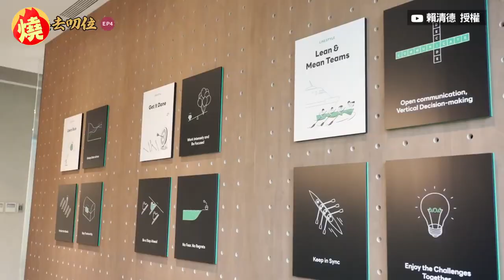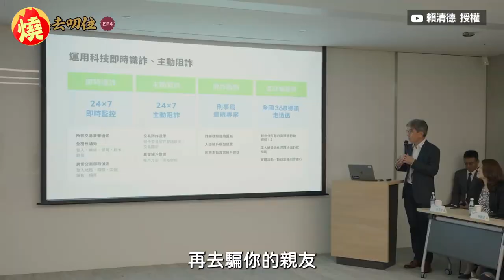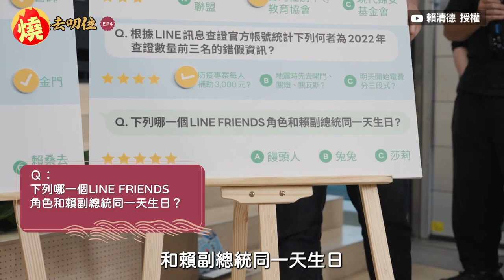快新聞／賴清德訪LINE總部談防詐！ 驚訝生日與這角色同一天－全民話燒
即時中心／陳思妤報導

民進黨總統餐選人暨副總統賴清德今（14）日中午12時，於YouTube 頻道發布「賴桑去叨位」第四集《LINE總部一日參訪》。本集賴清德前往LINE台灣辦公室進行參訪，除了討論較為嚴肅的「數位治理」議題推廣防詐外，賴清德也體驗了「LINE熊大上菜」遊戲，還差點把鬆餅煎焦，讓他驚呼「怎麼辦？」而在進行「賴」與「LINE」的問答PK大戰時他也驚訝發現原來自己跟饅頭人一樣都是10月6日生日。